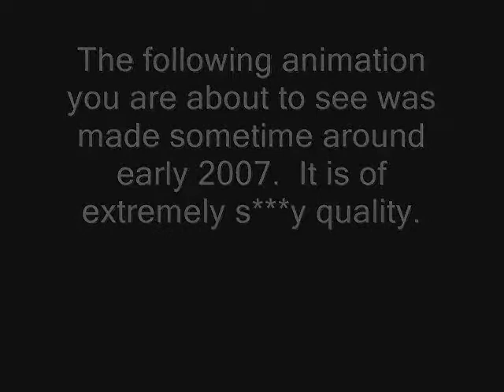From the Vault: Episode 1 (READ DESCRIPTION)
I would first like to sincerely apologize for the lack of a new animation this week.  Especially after promising not to do that again.  Its been a really busy time for me lately and I am behind on animating but I will do my best to make sure that times like these are few and far between.  In the mean time I threw this together just to show some of the new guys out there that they can get better one day, I was just like them at one point.  Hopefully this inspires them and gives people like Arrow and Rob a good laugh.

I found quite a few older anis as well as ones I never posted.  Should I continue this series?  If I do I wont let it get in the way of the weekly NEW animations so dont worry about that.  This is just for fun.